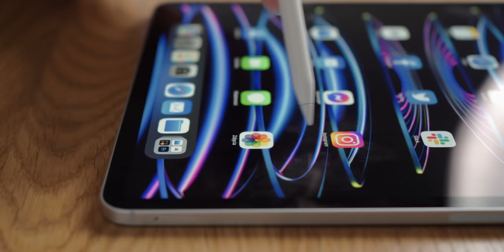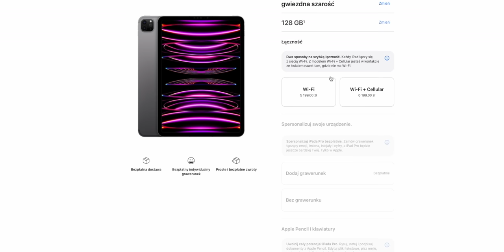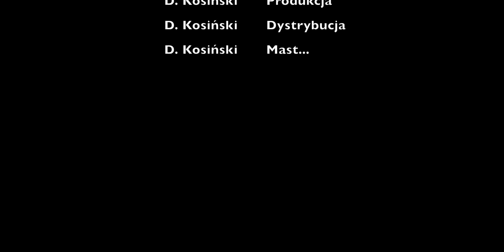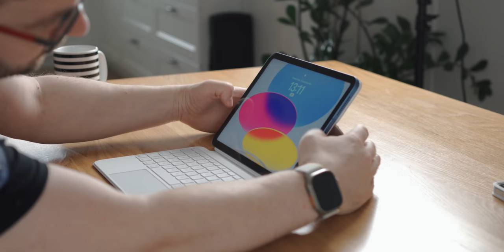Sprawdziłem te nowe iPady i... xD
iPad 10 i iPad Pro M2 już trafiły w moje ręce. Apple why you do dis?